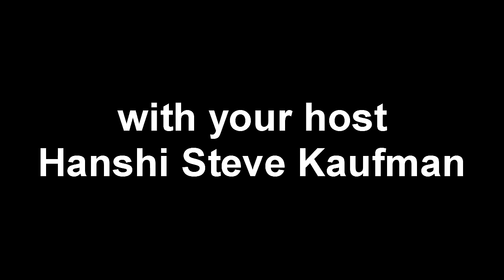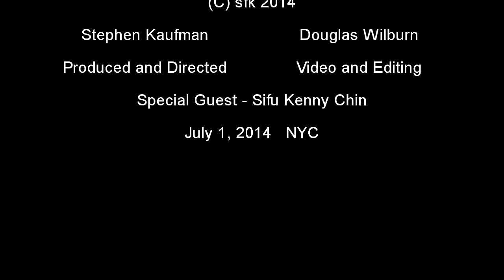Hanshi's World - The Kenny Chin Interview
Sifu Kenny Chin speaks bluntly about his early life experiences with Eagle Claw kung fu and Choy Li Fut. He also demonstrates practical applications and explains without technical jargon what is what in his world of martial arts. He also talks about hsi career in the Chinese martial arts film industry.